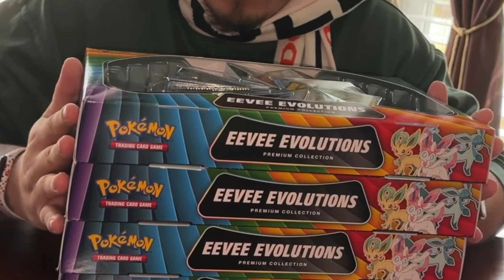Pokemon Company CAUGHT SCAMMING KIDS